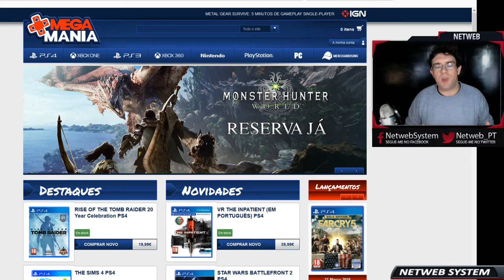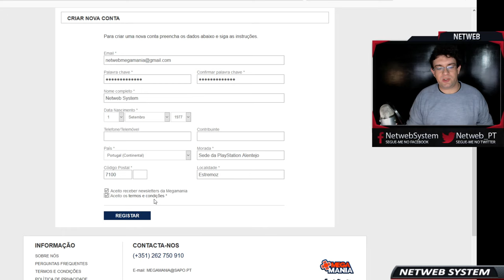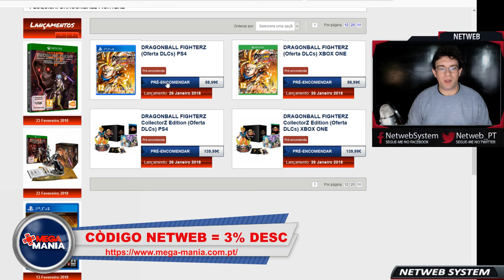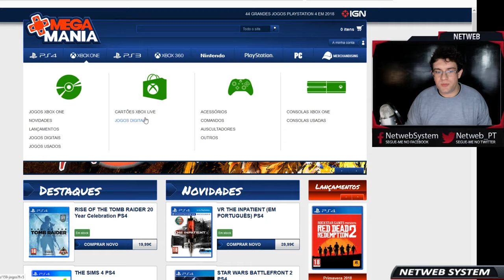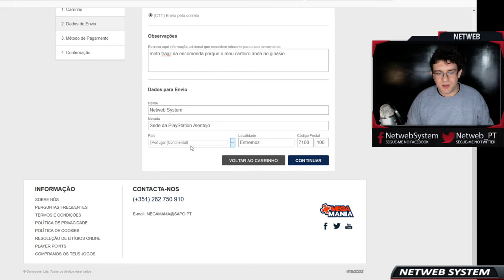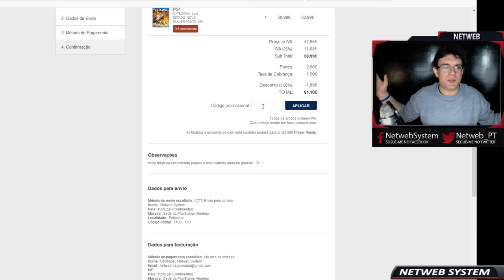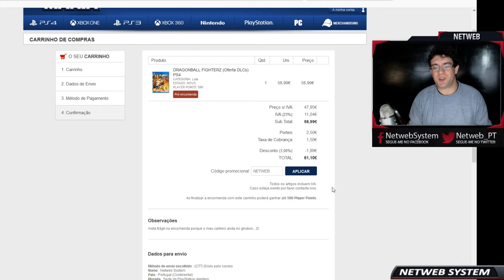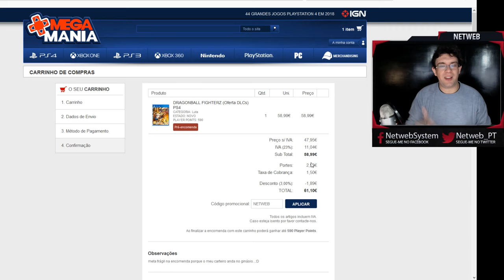NOVA PARCERIA 👊 LOJA MEGAMANIA - REGISTO E ENCOMENDAS!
💥Saudações Netwebáticas💥
🔸CONTEÚDO🔸

Regista-te na MEGAMANIA e consegue os teus jogos, merchandising e periféricos aos melhores preços e com entrega antes do dia de lançamento!

➡️️BATTLE.NET🔗NetwebSystem#2408
➡️️EPIC GAMES🔗Netweb

✨PARCERIAS & AFILIAÇÕES✨
◾INSTANT GAMING - Jogos até 80% + Baratos!

🏠MORADA🏠
Estremoz

⚙️SETUP⚙️
🔸Caixa: ATX NZXT H440 Preta / Vermelha
🔹Motherboard: Asus Maximus VIII Hero
🔸Memória: x4 Kingston 8GB DDR4 2400MHz HyperX Fury Black
🔹Fonte: Seasonic M12II 620W Evo Edition 80+ Bronze
🔸Processador: Intel Core i7 6700K (4.0GHz) Socket 1151
🔹Cooler: Cryorig R1 Ultimate
🔸Ventoinhas: 3x Ventoinha Corsair AF120 Performance
🔹Disco SSD: Samsung 750 Evo 250GB SATA III
🔸Disco HDD: 2x Seagate 1TB SATA III 64MB
🔹Disco HDD: Toshiba 500GB SATA III 64MB
🔸Placa Gráfica: Asus GeForce® GTX 1070 F.E. 8GB GD5
🔹Rato: Asus Cerberus Gaming Mouse
🔸Teclado: Asus Cerberus Gaming
🔹Tapete: Asus ROG Sheath 90MP00K1-B0UA00
🔸Monitor: 2x Asus Monitor Gaming LED VX238H (23")
🔹Webcam: Logitech C920
🔸Placa Captura: Avermedia LGP
🔹Microfone: Blue Yeti Professional
🔸HeadSet: Tritton Kunai Stereo Red
🔹PlayStation 4

⚠️️REGRAS CHAT/COMENTÁRIOS⚠️️

👊ARRASEM👊